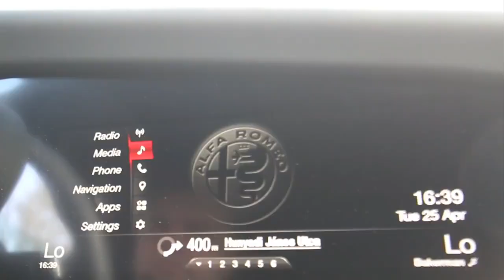Alfa Romeo Giulia QV próba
Életünk végéig bántuk volna ha kihagyjuk a lehetőségét annak, hogy végre egy rendes, tisztességes, hátsókerekes, Ferrari-motoros Alfát kipróbálhassunk. Reptéren. Így.